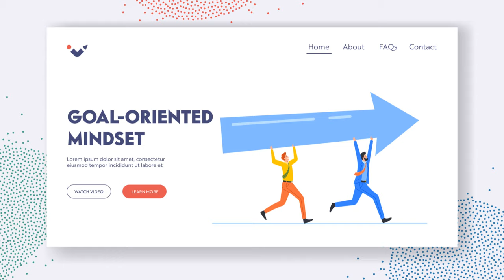Aiming For His Second Golden Medal Mete Gazoz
Mete Gazoz is the current olympic champion in archery. Will he be able to take the gold ones again?

In this video we show you why The Olympics Of 2024 In Paris Have The Most Unique Medals Ever Made!

About Olympic Stories
🎥 Videos about Athlethes, Paris 2024 and other remarkable olympic moments
🎨 Written, voiced and produced by Olympic Stories